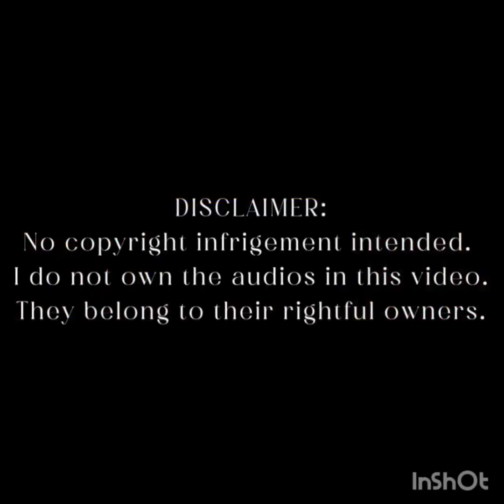How to cook beef chopsuey